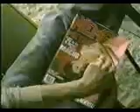A voir absolument !! ^^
Une pub pour une bierre !!! ^^ A voir je vous le conseille !